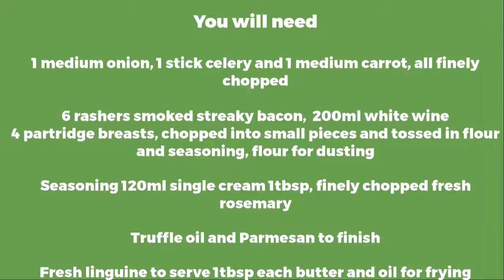How to make Partridge Ragu